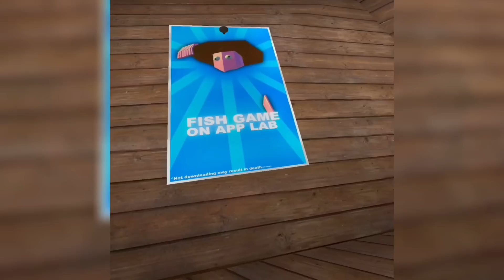I played Capuchin after it got shut down!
In this video I play capuchin after it got shut down and have a good time